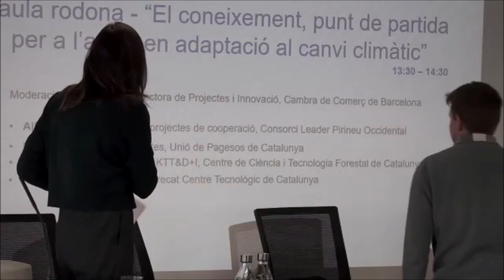LIFE eCOadapt50 kick-off: Taula rodona sobre el coneixement com a punt de partida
Life eCOadapt50 és un projecte liderat per la Diputació de Barcelona. Inclou vint-i-quatre socis catalans i dues entitats associades que compta amb gairebé dinou milions d’euros i una durada de vuit anys. Life eCOadapt50 vol augmentar la resiliència de les activitats econòmiques especialment vulnerables.

Enregistrament de la jornada de llançament del projecte realitzada el 28 de febrer del 2023 al Tecnocampus de Mataró, en el marc del V Fòrum sobre medi ambient i món local

Taula rodona - “El coneixement, punt de partida per a l’acció en adaptació al canvi climàtic”
Moderació: Berta Pérez, Directora de Projectes i Innovació, Cambra de Comerç de Barcelona
•       Alicia Bolado, Tècnica de projectes de cooperació, Consorci Leader Pirineu Occidental
•       David Vivet, Cap de projectes, Unió de Pagesos de Catalunya
•       Mario Beltran, Cap de grup KTT&D+I, Centre de Ciència i Tecnologia Forestal de Catalunya
•       Nil Álvarez, Investigador, Eurecat Centre Tecnològic de Catalunya